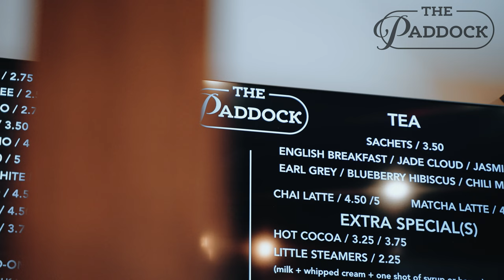Welcome to The Paddock (Shelbyville KY local coffee shop highlight reel)